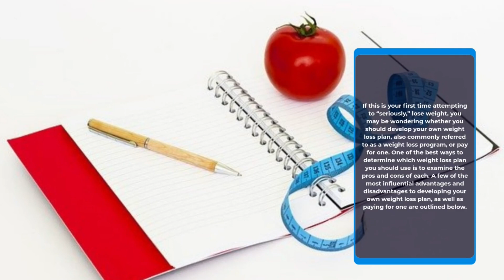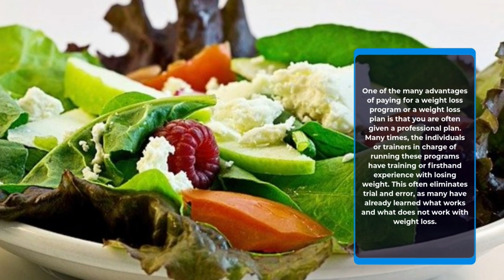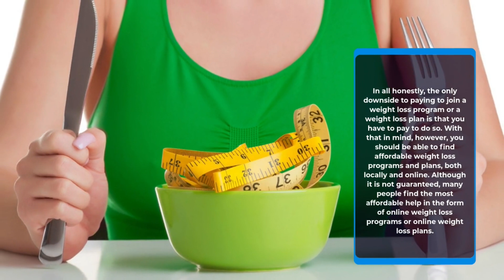PAYING FOR A WEIGHT LOSS PROGRAM VERSUS DEVELOPING YOUR OWN SN 2 EP 5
1 Weight Loss And Management Goals
3 La Reveuse Smoothies Blender with 18 oz. Sports Bottle

Welcome everyone to a new series where we take a deep look at every known vitamin type and its importance, every advantage that they provide and how to get them. I hope you enjoyed our last series of superfoods if you did then welcome to this new series. If you haven’t watched the last series you are missing out on a lot go and watch it, I hope you enjoy it. This time around make us look at some of the vitamins known to human beings, let's learn together during this wonderful time.

Here is a short exhortation that I tracked down the most supportive while changing into better dietary patterns. I trust this video will assist you with making good dieting somewhat simpler and significantly more pleasant for you. Figure out how to simplify food replacements to eliminate undesirable fats, salt, and sugar. Little changes with large rewards, for a better you. A solid plate is a simple method to control parcel sizes. Fill a large portion of your plate with non-boring vegetables, one quarter with lean protein, and one with entire grains for a good dieting plan. Heaps of various things influence how solid we are, including we are "Super Foods" that are extraordinary for your heart. These quality food varieties are known to help forestall and battle malignant growth, coronary illness, and other conditions. Focusing on little that we eat and how dynamic we are. Food has an enormous influence in keeping us solid thus we need to ensure we're eating an assortment of food sources to get the appropriate nutrients and nutrients. These and simple changes make smart dieting more sensible and supportable for a significant stretch.